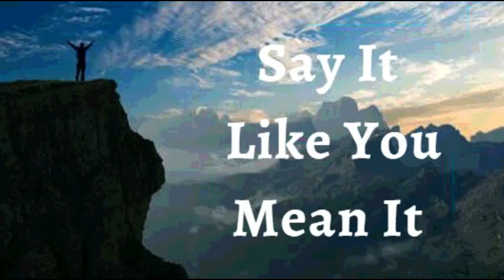19th June 2022 Say It like You Mean It (Audio in Urdu)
20 جون 2022 اسے کہو جیسا کہ تم اس پر یقین رکھتے ہو

میں اعلان کرتا ہوں کہ میں پرسکون اور پرامن ہوں۔ میں لوگوں یا حالات کو مجھے پریشان نہیں ہونے دیتا۔ میں ہر مشکل سے اوپر اٹھتا ہوں، یہ جانتے ہوئے کہ خدا نے مجھے پرسکون رہنے کی طاقت دی ہے۔ میں اپنی زندگی خوش رہنے کا انتخاب کرتا ہوں، وہیں کھلتا ہوں جہاں میں لگایا گیا ہوں، خاموش رہو اور فرشتہ فوجوں کے خدا، میری لڑائی لڑنے دو۔ یہ میرا اعلان ہے۔

میں زندہ خدا کے شہر صیون میں رہتا ہوں، جہاں بیماری اجنبی اور غیر قانونی ہے۔ میں بیمار نہیں ہوتا کیونکہ میں خدا کی الہی فطرت کا حصہ دار ہوں۔ مجھ میں زندگی ناقابلِ فنا ہے! میں کبھی کمزور نہیں ہوں کیونکہ میرے اندر خدا کی طاقت ہے آمین

 (Jn14:13)

میں مضبوط ہوں (افسی 6:10)
میں صحت مند ہوں (1 پیٹر 2:24)
میں بابرکت ہوں (افسی 1:3)
میں طاقتور ہوں (40:29 ہے)
میں مسح شدہ ہوں (1Jn2:20)
میں آزاد ہوں (Jn 8:36)
میں خدا کا محبوب ہوں (مرقس 1:11)
میں ایک قیمتی بیج ہوں (لوقا 8:15)
میں خُداوند میں سیپ اور ہریالی سے بھرا ہوا ہوں (زبور 92:14)
میرا پتا نہیں مرتا اور جو کچھ بھی میں یسوع کے نام میں کرتا کامیاب ہوتا ہوں (زبور 1:3)

! ہیلیلویاہ! آمین

شالوم